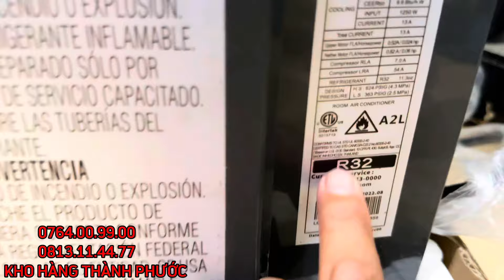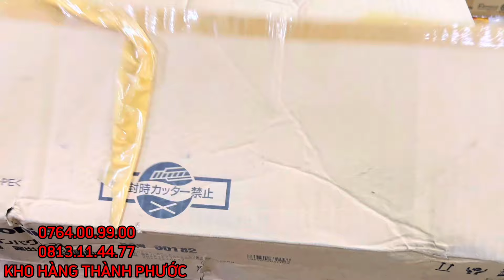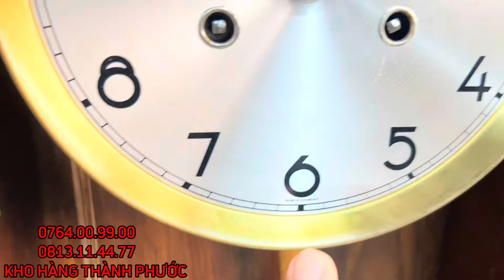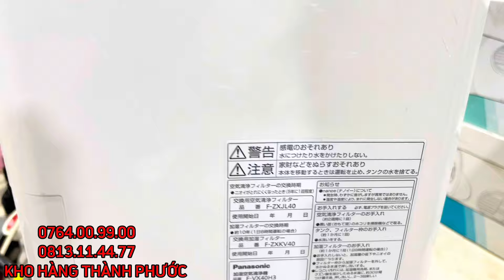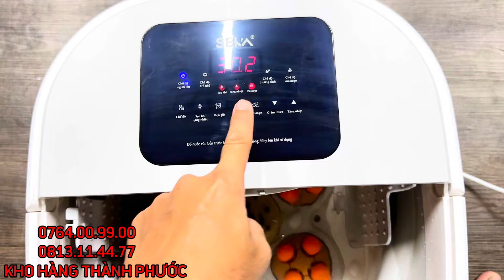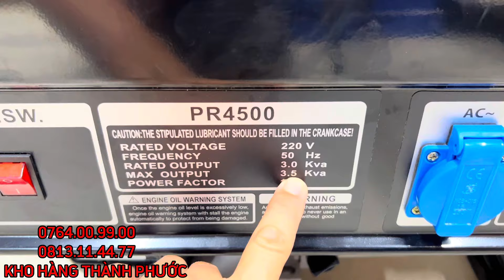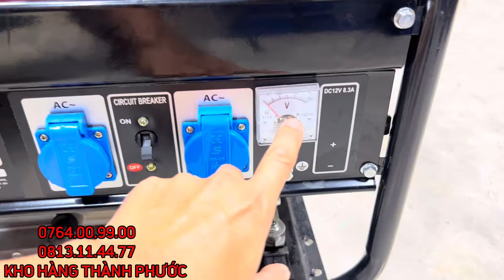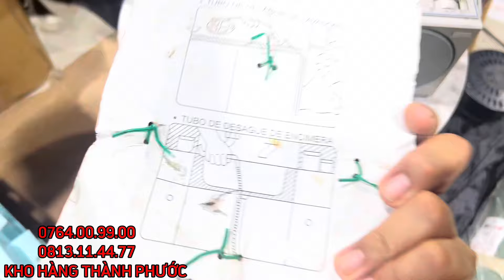Hàng Nội Địa Nhật Và Đồ Gia Dụng Thanh Lý.Bánh xe nhật.Máy lạnh nguyên Khối LG Mỹ.Đèn Led Toshiba